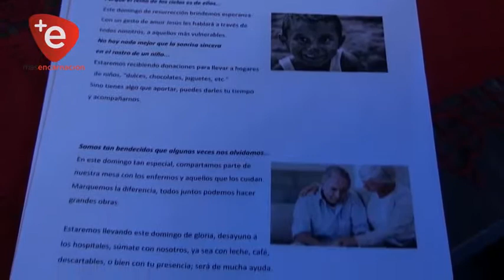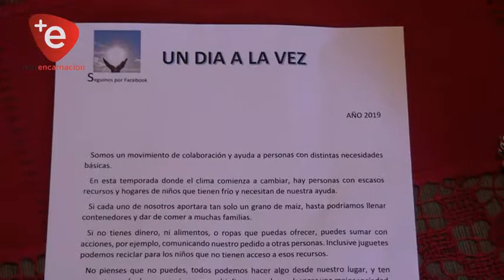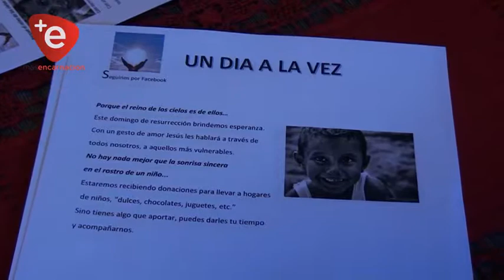''UNA DIA A LA VEZ'' CAMPAÑA DE SOLIDARIDAD A BENEFICIO DE ENFERMOS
Un día a la vez se denomina esta campaña emprendida por un grupo de personas que tienen la iniciativa de que el domingo lo compartan como parte de una jornada de solidaridad y beneficencia con los enfermos del Hospital Regional de Encarnación y con los familiares. Buscamos marcar la diferencia y en un día a la vez todos juntos podemos hacer grandes obras" significa la señora Andrea Espinoza.

Para cumplir con este objetivo están solicitando el acompañamiento de la ciudadanía con provisión de ingredientes para el preparó de cosas dulces y cómo en las familias Se estará preparando las las chipas también poder llevar y compartir con los familiares de los internados esta misma actividad lo estarán realizando para el fin de semana visitando los diferentes hogares de asistencias  de Encarnación.

Los interesados en apoyar pueden comunicarse al 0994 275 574. Un Día A La Vez, es un movimiento de colaboración y ayuda a personas con diferentes necesidades.